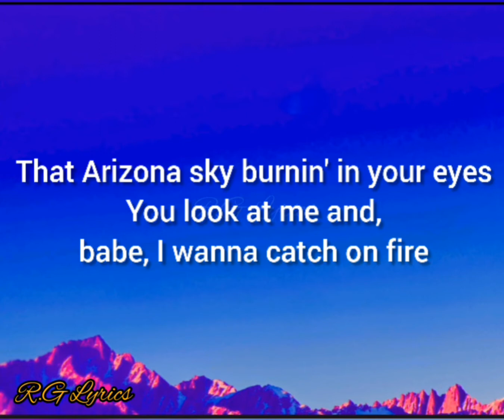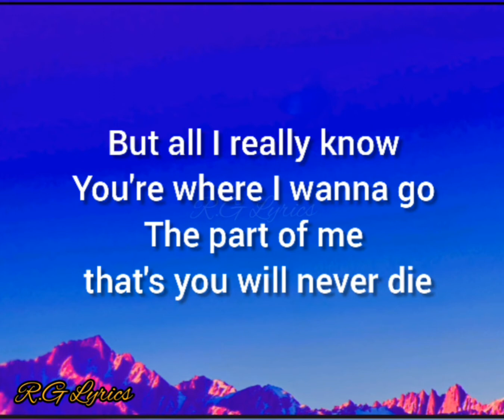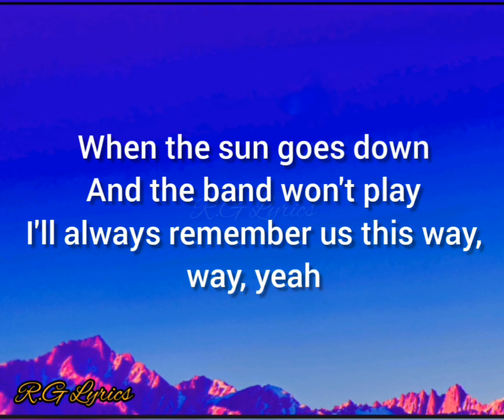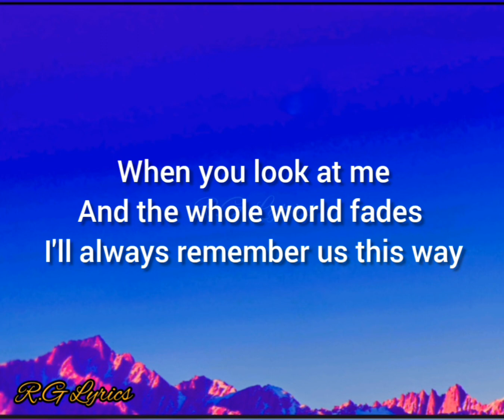Lady Gaga - Always Remember Us This Way (Lyrics)